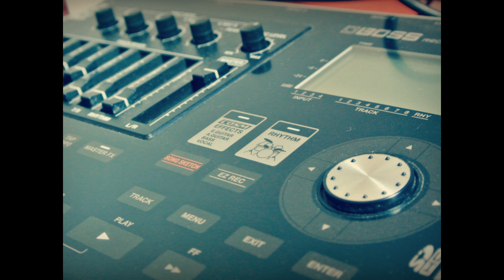Noémie & Théo - Say Something (A Great Big World & Christina Aguilera cover)